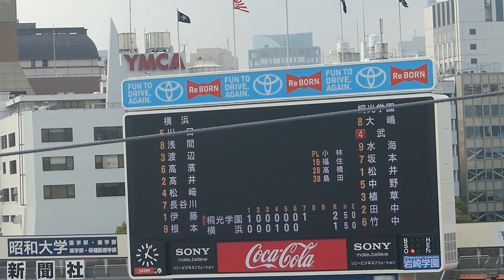桐光学園 大嶋悠太・ホームラン(横浜戦 2013夏/神奈川大会・準々決勝)